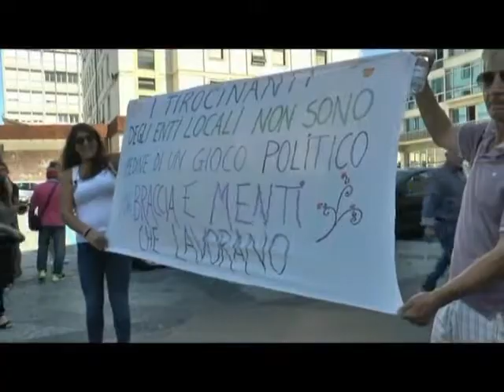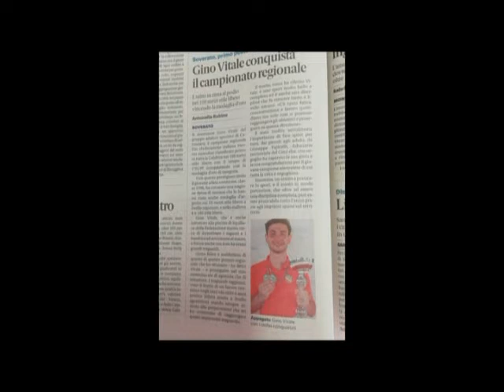Tg Jonio del 29.07.2019